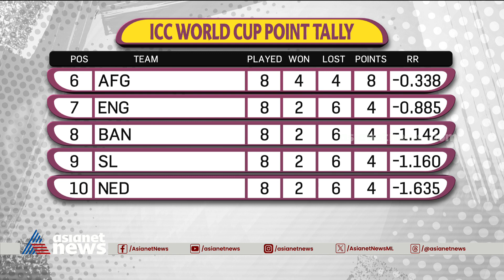ഐസിസി പോയിന്റ് പട്ടികയിൽ ഇംഗ്ലണ്ട് ഏഴാം സ്‌ഥാനത്തേക്ക്‌ | Cricket WorldCup 2023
ഐസിസി പോയിന്റ് പട്ടികയിൽ ഇംഗ്ലണ്ട് ഏഴാം സ്‌ഥാനത്തേക്ക്‌; നെതർലാൻഡ്‌സ് പത്താം സ്‌ഥാനത്ത്
ICC WorldCup | Cricket WorldCup 2023